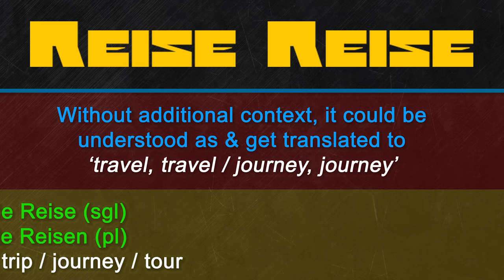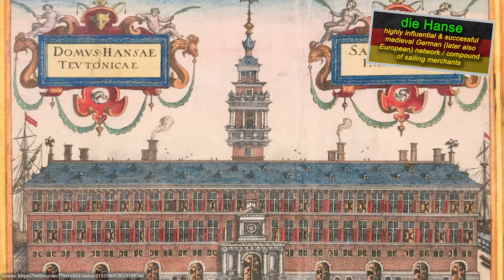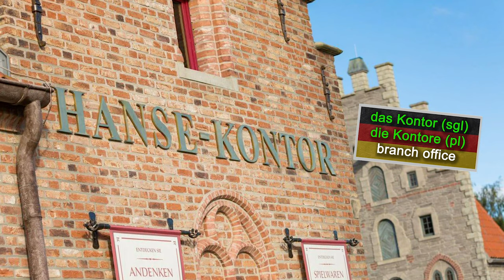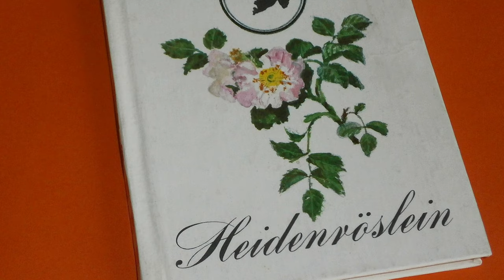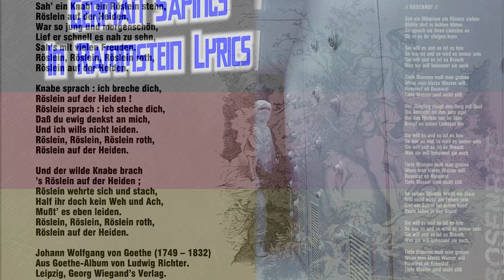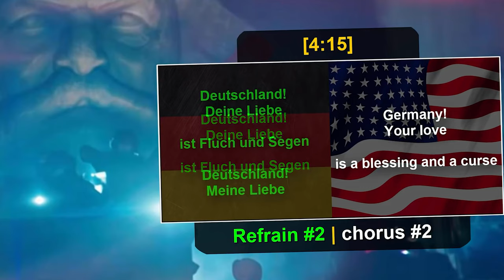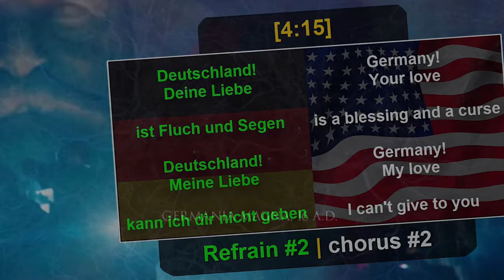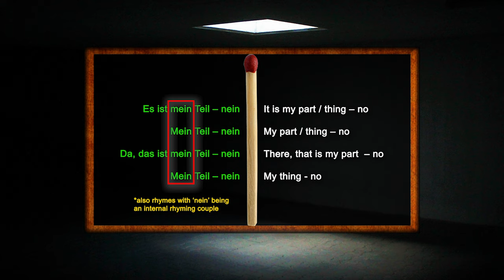German Culture References in Rammstein Songs Explained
Explore the rich tapestry of German history and culture through Rammstein's powerful songs and music videos. As a native German speaker, I’ll guide you through the band's use of cultural symbols, historical references, and deep lyrical themes that make their work uniquely German.

Discover key moments in German history, from the Weimar Republic to the Berlin Wall, and learn how these events are woven into Rammstein's evocative lyrics and visuals. This video is perfect for both German learners and Rammstein fans eager to understand the cultural commentary in their music.

Rammstein lyrics © Rammstein / Till Lindemann; English translation solely for language learning purposes.

Jan Müller
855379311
Packstation 118
59755 Arnsberg
Germany